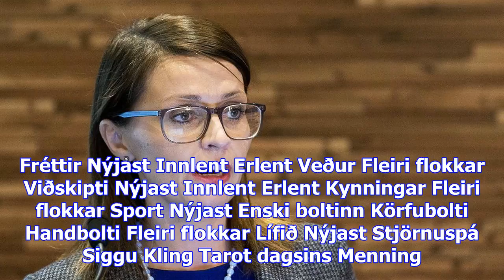Hagfræðingur así fagnar auknu fjármagni til sjúkrahúsanna - vísir